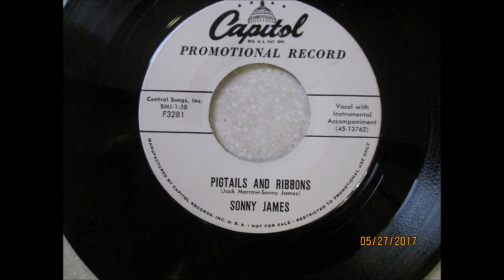Sonny James - Pigtails And Ribbons [1955].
[Written by  Jack Morrow - Sonny James]

Issued on Capitol F 3281 A

Sonny James [vcl solo], Neal Jones [gt], Paul Buskirk [el mandolin],
Harland Powell [steel gt], Bill Noble [bass], Buddy Brady [fiddle],
Bill Simmons [piano]...Producer: Ken Nelson.

1957  1st. C & W Recording Artist on Ed Sullivan Show
1961 Star on Hollywood Walk of Fame
1967 Co - Hosted FIRST CMA Awards Show
2007 Country Music Hall of Fame